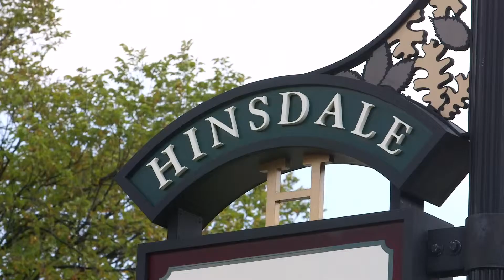100 E Maple Street | Hinsdale, IL 60521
THIS CHARMING "BLUE CAPE COD ON THE HILL " IS A MERE "STONES THROW" FROM TOWN AND TRAIN. ENDLESS OPPORTUNITY'S TO SHOP, DINE, OR ENJOY ALL THAT HINSDALE HAS TO OFFER FROM YOUR BACKYARD INCLUDING "UNIQUELY THURSDAYS"! TASTEFULLY DONE, THIS RESIDENCE OFFERS IT ALL: LOVELY DESIGN AND FLOW WITH INCREDIBLE NATURAL LIGHT, BEAUTIFUL FIREPLACE, SUNROOM, FIRST FLOOR OFFICE OR BEDROOM. NEW SECOND FLOOR BATH IS A STUNNER! FIRST FLOOR BEDROOM/OFFICE AND FULL BATH ON FIRST FLOOR. EAT IN KITCHEN WITH WALL OF WINDOWS TO THE ROLLING GREENS OF HINSDALE. BRAND NEW BACK DECK. THIS IS THE ONE YOU HAVE ALWAYS PASSED AND WANTED TO OWN. WELCOME HOME TO THE MOST CHARMING HOME IN HINSDALE!